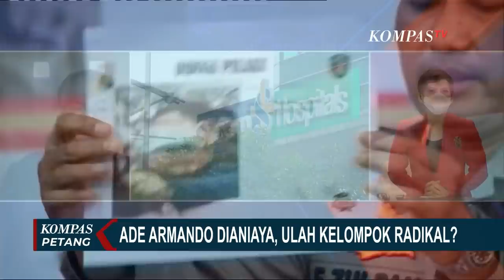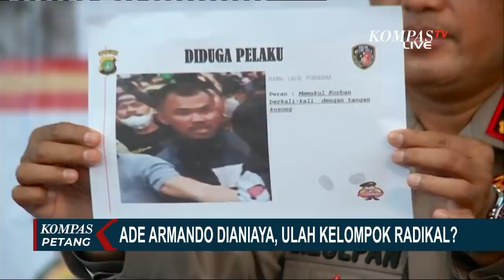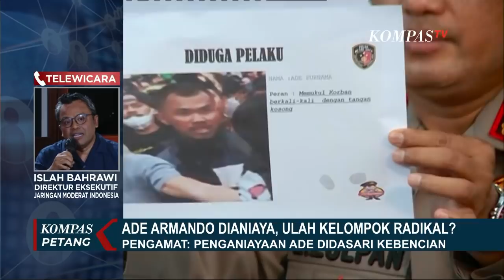Islah Bahrawi Debat Panas dengan Damai Hari Lubis Bahas Kasus Pengeroyokan Ade Armando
JAKARTA, KOMPAS.TV - Pengeroyokan yang dialami Dosen Universitas Indonesia, Ade Armando, dinilai menjadi bukti adanya kelompok radikal yang menyusup dalam demo 11 April lalu.

Jaringan Moderat Indonesia menyebut, unjuk rasa Senin lalu dimanfaatkan kelompok tertentu, untuk politik kotor.

Kelompok radikal itu menyusup dalam gerakan politik.

Hasil penyidikan polisi sementara menyatakan, pengeroyok Ade Armando yang sudah ditangkap bukanlah mahasiswa.

Tiga tersangka pengeroyok Ade Armando sudah ditangkap.

Baca Juga Pengeroyokan Ade Armando, Ulah Kelompok Radikal yang Menyusup ke Politik? di

Benarkah ada yang menunggangi unjuk rasa mahasiswa pada 11 April, hingga adanya korban pengeroyokan, yakni Dosen Universitas Indonesia, Ade Armando?

Apakah itu kelompok radikal?

Kompas TV bahas bersama direktur Eksekutif Jaringan Moderat Indonesia, Islah Bahrawi, dan Pengamat Hukum dan Politik Mujahid 212, Damai Hari Lubis.